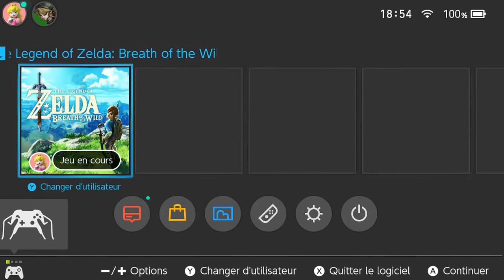armure zora complète Zelda Breath Of The Wild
google : clemcydieu